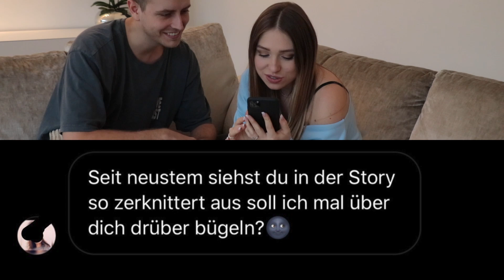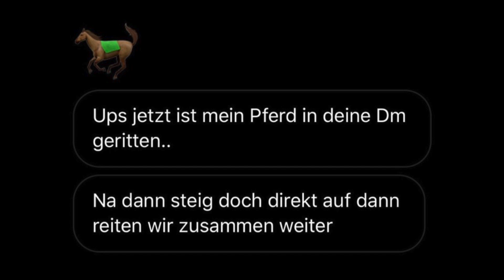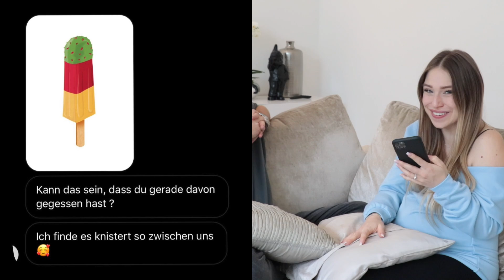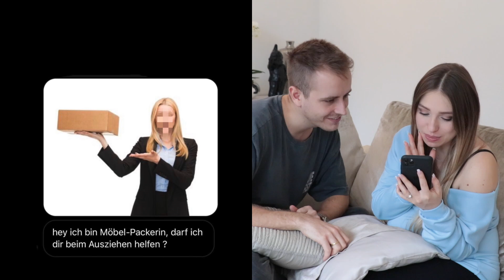Bibi reagiert auf meine Instagram - Anmachsprüche 😳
IMPRESSUM

Bismarckstr. 50
50672 Köln

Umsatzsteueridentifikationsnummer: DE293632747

Inhaltlich Verantwortliche gemäß § 55 II RStV:
Bianca Heinicke
c/o Check One Two Perfect GmbH
Bismarckstr. 50
50672 Köln